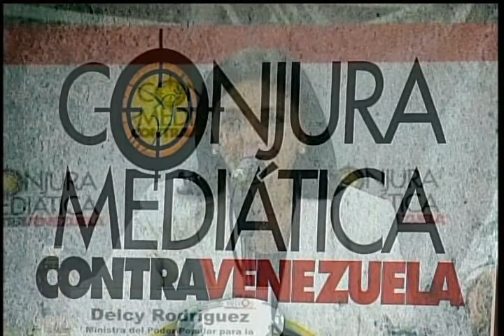Delcy Rodríguez conjura mediática parte 2